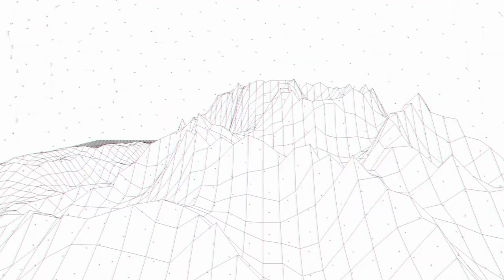Creador Capital’s Brahmal Vasudevan - Identifying The Next Big Thing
Creador Capital CEO and Founder Brahmal is a private equity legend.

Here, he shares his checklist for identifying The Next Big Thing.

As told to Khoo Hsu Chuang.

FULL EPISODE COMING